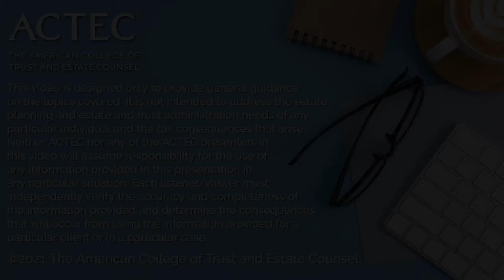What to Expect After Hiring an Attorney | The American College of Trust and Estate Counsel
What is an engagement letter? What do consumers need to understand when hiring an attorney to represent them as an individual, a couple, or a family? Legal experts explain what you need to know when working with an attorney.

The American College of Trust and Estate Counsel, ACTEC, is a national association of approximately 2,400 peer-elected lawyers and law professors from across the United States and abroad with expertise in estate planning, probate and trust administration.

IN THIS VIDEO:
00:00 - Introduction
00:13 - Who is the client's attorney?
01:52 - Joint representation of a couple
02:45 - Representing multiple generations in a family
05:18 - What happens when a client dies?